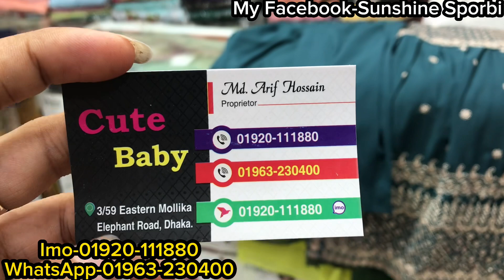Dhamaka sale eid collection baby nayra/gown || অসম্ভব সুন্দর পার্টি/ঈদ কালেকশন কিনুন কমদামে